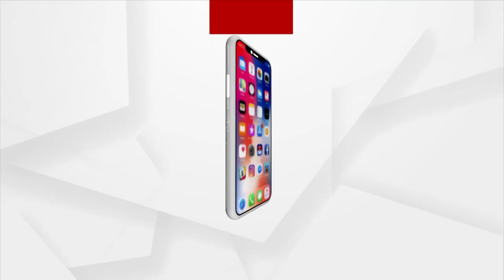Preparations Are In Full Swing For G20 Summit In Delhi